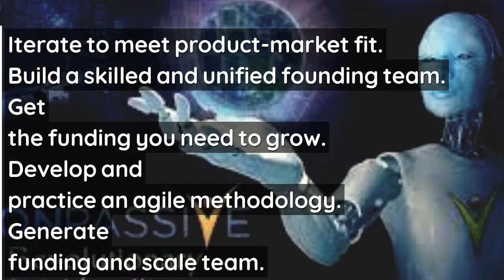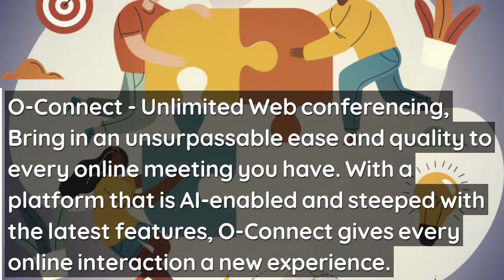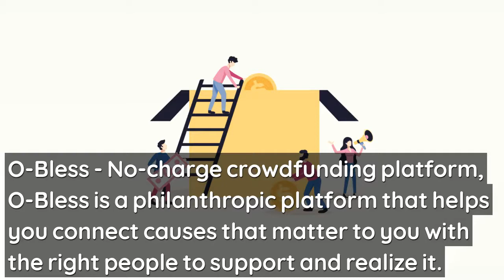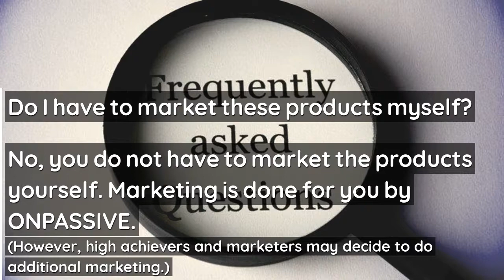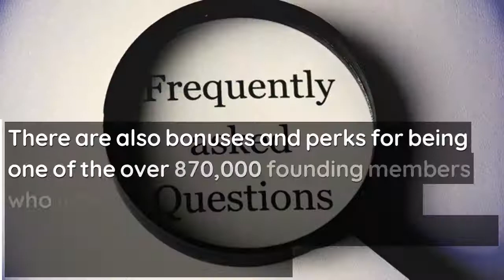How to start Your Own Tech Company From Home with Limited Funds and No Experience. Watch to the End.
How to start a Profitable Tech Company with limited funds and no experience. (Even Grandma can do it.)
If you had access to large funds and tech experience, the 7 steps below would be followed.
1. Build an MVP (Minimum Viable Product) the market wants
2. Validate the app with early adopters
3. Iterate to meet product-market fit
4. Build a skilled and unified founding team
5. Get the funding you need to grow
6. Develop and practice an agile methodology
7. Generate funding and scale team
However, for most who do not have large funds or tech experience, the best way to start a low-cost and profitable Tech Company is to join an existing company that may be taking on founders or independent associates.
One such company is ONPASSIVE which is currently accepting Founders and will be taking on Independent associates after launch.

ONPASSIVE, is a tech company which specializes in Artificial Intelligence, Machine Learning and Targeted Traffic.
Here is a brief description of some of the Minimum Viable Products (MVPs) that will be launched soon.
O-Staff - Complete Human Resources Management Platform,
O-Chat - The smart chat bot analyzes the customer’s urgency and makes necessary escalations.
O-Domain - Domain registration and Web hosting platform
O-Create - An AI powered website builder that makes creating and developing a website you want easier than ever.
O-Connect - Unlimited Web conferencing, Bring in an unsurpassable ease and quality to every online meeting you have. With a platform that is AI-enabled and steeped with the latest features, O-Connect gives every online interaction a new experience.
O-Cademy - E-learning platform with distraction detection,
O-Dit - Video creation, Create compelling and unique messages with O-Dit’s multiple features to help your brand stand-out.
O-Bless - No-charge crowdfunding platform, O-Bless is a philanthropic platform that helps you connect causes that matter to you with the right people to support and realize it.
O-Counting - Automating accounting to ease your inventory management. Optimize how you keep your accounts records and manage every aspect of your business with the AI-powered O-Counting tool.
O-Virtual - Secure your data with the most reliable VPN tool. The features of O-Virtual help you to get the privacy and anonymity you need to secure your access to public network connection from anywhere.

These are just a few tools that you will be bringing to the market.
Top FAQs
Do I have to market these products myself?
No, you do not have to market the products yourself, marketing is done for you by ONPASSIVE.
Who provides technical support and customer service for my customers?
ONPASSIVE provides technical support and customer service for your customers.
When can I start business?
ONPASSIVE is currently accepting founders. Your business will start as soon as ONPASSIVE launches to the public in the coming months.
How do I join ONPASSIVE?
1. ONPASSIVE is currently accepting Founders for $97. You will be able to Beta test some of these products soon.
2. When ONPASSIVE launches to the public, you will pay a subscription package of around $250 which you only have to pay once out of pocket. (Subsequent subscription fees would be paid from income paid to you by ONPASSIVE.)
3. As a founder, ONPASSIVE will be placing customers under you/your business and pay you commissions. All this is automated and Hands-free.
4. There are also bonuses and perks for being one of the over 870,000 founding members who have caught the vision. (Imagine if Google, Microsoft or Facebook had asked you to be a founding member)